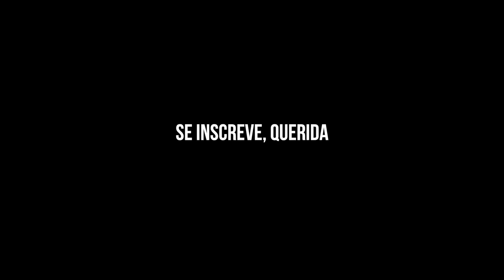MEUS DEFEITOS E IMPERFEIÇÕES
Falo sobre aceitação de defeitos e imperfeições, e como o discurso de amor próprio as vezes pode ser perigoso.